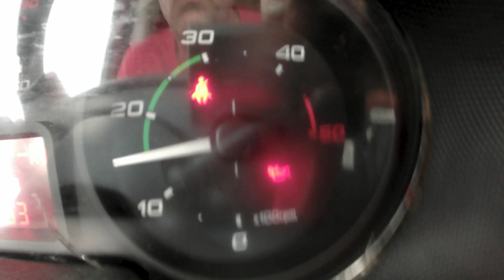35-130 BENNE DOUBLE CABINE 119703KM AN2016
35-130 BENNE DOUBLE CABINE 119703KM AN2016